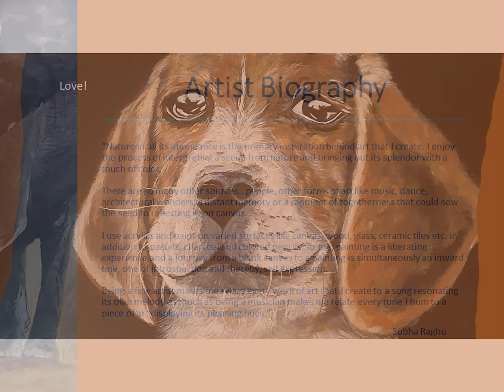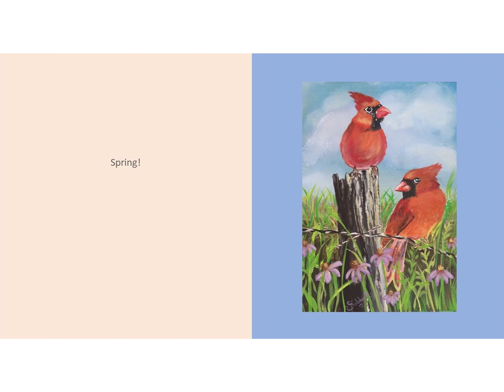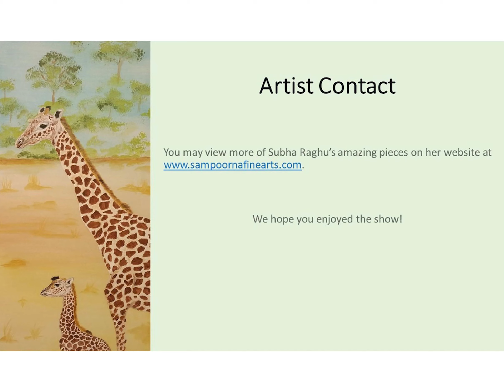Knightdale Art Exhibit - Subha Raghu